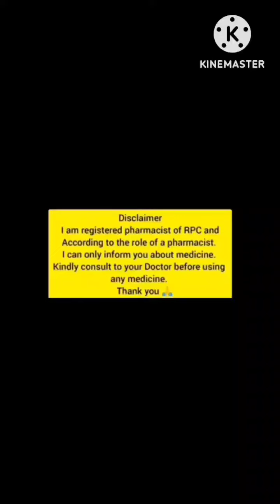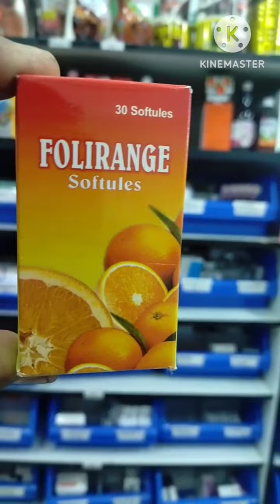uses about FOLIRANGE tablet. vitamin c tablet. Benifits side effects..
uses about FOLIRANGE tablet. vitamin c tablet. Benifits side effects..  Medicine information.